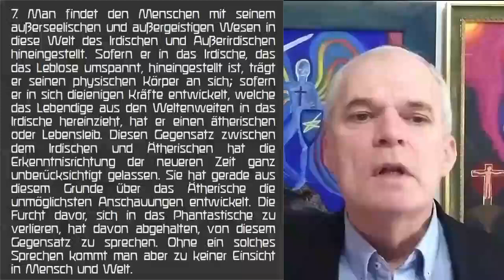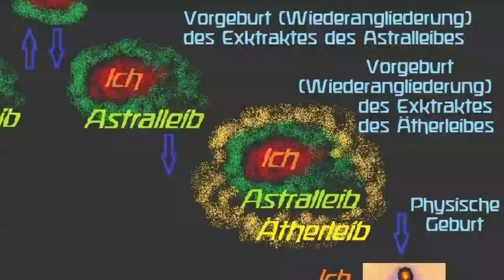Anthroposophische Leitsätze 7-Mensch: physischer Körper tote Materie & der lebendige Ätherleib(GA26)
Eine in wöchentlichen Schritten durchgeführte Wiederholung der vorangegangenen Arbeit aus den Jahren 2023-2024.

ANTHROPOSOPHISCHE LEITSÄTZE
DER ERKENNTNISWEG DER ANTHROPOSOPHIE
DAS MICHAEL-MYSTERIUM

"7. Man findet den Menschen mit seinem außerseelischen und außergeistigen Wesen in diese Welt des Irdischen und Außerirdischen hineingestellt. Sofern er in das Irdische, das das Leblose umspannt, hineingestellt ist, trägt er seinen physischen Körper an sich; sofern er in sich diejenigen Kräfte entwickelt, welche das Lebendige aus den Weltenweiten in das Irdische hereinzieht, hat er einen ätherischen oder Lebensleib. Diesen Gegensatz zwischen dem Irdischen und Ätherischen hat die Erkenntnisrichtung der neueren Zeit ganz unberücksichtigt gelassen. Sie hat gerade aus diesem Grunde über das Ätherische die unmöglichsten Anschauungen entwickelt. Die Furcht davor, sich in das Phantastische zu verlieren, hat davon abgehalten, von diesem Gegensatz zu sprechen. Ohne ein solches Sprechen kommt man aber zu keiner Einsicht in Mensch und Welt.", Anthroposophische Leitsätze von Rudolf Steiner, GA26

Sie können dieses Video auch gerne auf der Homepage imgaja ansehen

"Leitsätze, die für die Anthroposophische Gesellschaft vom Goetheanum ausgegeben werden", Rudolf Steiner, GA26

Gerhard Anger

Gerhard Anger, Mensch, Bod Verlag, ISBN: 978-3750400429
Gerhard Anger, Herzdenken, Bod Verlag, ISBN: 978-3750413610
Gerhard Anger, Die Bergpredigt, Bod Verlag, ISBN: ISBN-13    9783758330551

Vielen Dank
        Gerhard Anger